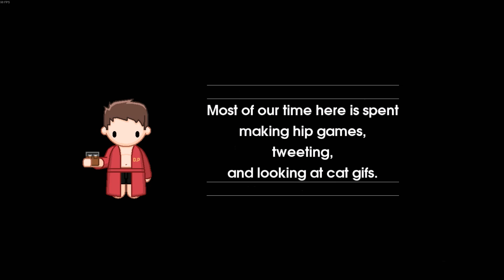10 Seconds Ninja - Completionist (Finish Hard Mode and bleed the game dry for content)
W niniejszym materiale pokazuję oraz opowiadam jak ukończyć grę 10 Second Ninja w trybie hard mode i tym samym zdobyć achievement Completionist.